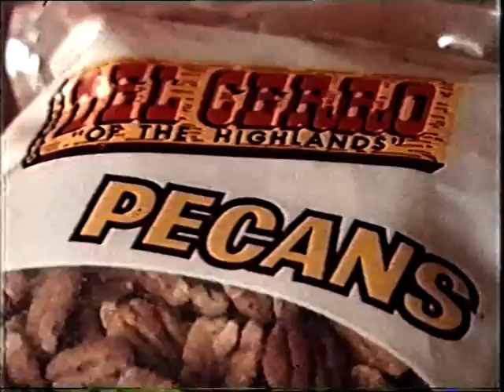Story behind the development of Trawalla and the Stahmann family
Development of "Trawalla",  pecan orchard at Pallamallawa, 35kms east of Moree, New South Wales.

Learn about the investment and development of the 70,000 tree orchard, in it's early stages.